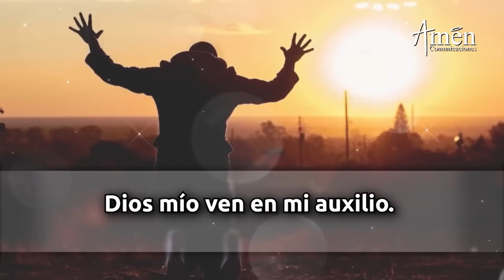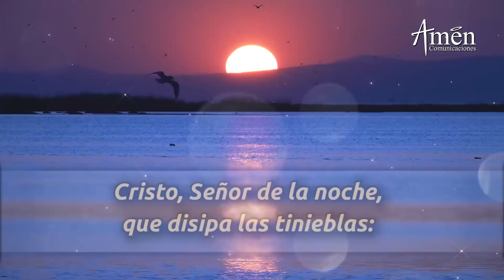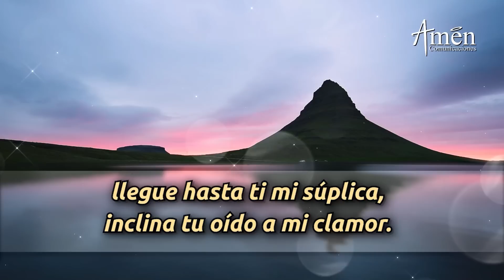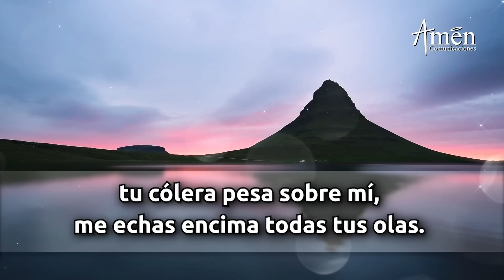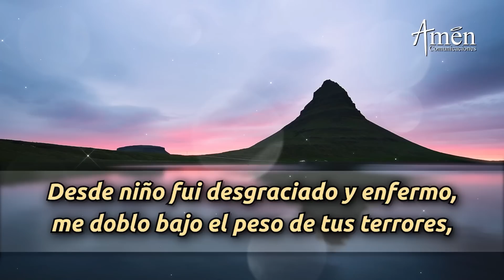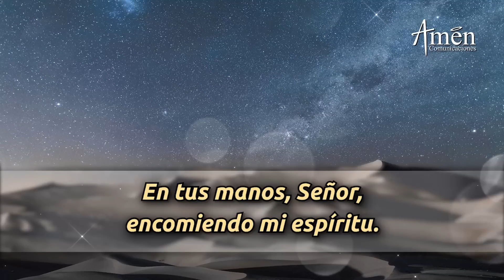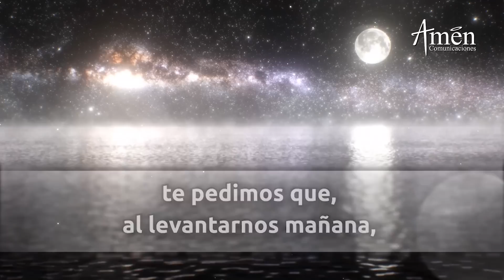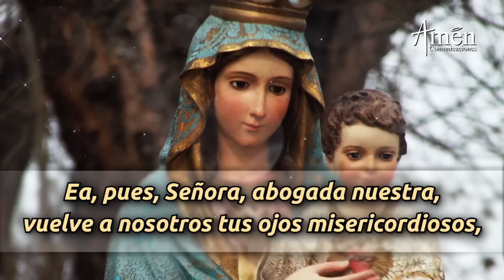Oración De La Noche Hoy Viernes 7 Abril 2023 l Padre Carlos Yepes l Completas l Católica l Dios